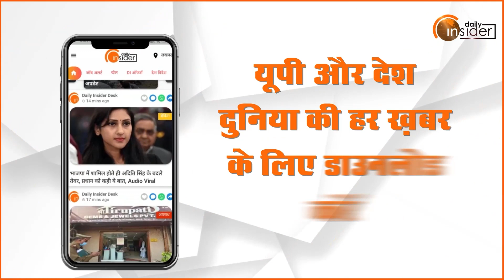नाथ नगरी Bareilly में धूमधाम से मनाया गया हनुमान जन्मोत्सव